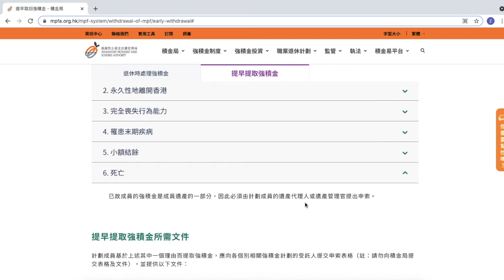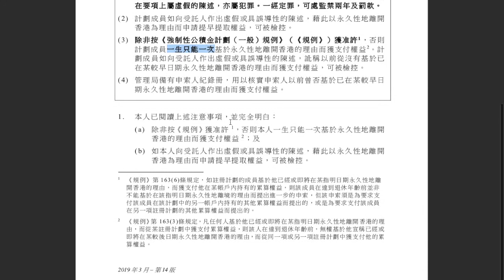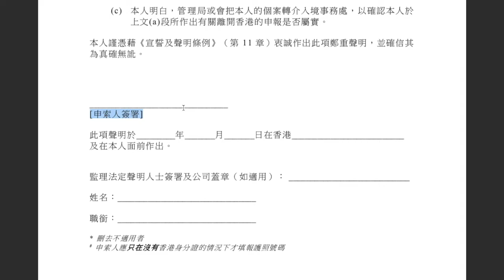【移民加拿大系列】移民前準備：點樣提早提取MPF 強積金 | 誰可提早提取MPF?｜「永久離港」宣誓要注意乜⚠️ | 加拿大徵稅問題 | HK MPF Early Withdrawal (粵)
■📈想了解更多關於香港人移民加拿大的理財攻略?
- 歡迎在影片下方留言
■💁‍♀️需要一些個人意見?

近來我遇到好多香港嘅客人移民或者回流返嚟加拿大溫哥華問我關於MPF強積金嘅問題。而大部份嘅問題都係關於點樣處理MPF入面啲錢，所以我今日就講解一下，希望幫到大家。

呢條影片我會逐一解答：
1️⃣有啲咩原因可以提早提取MPF
2️⃣邊啲人應該提早拎返MPF啲錢
3️⃣喺加拿大🇨🇦你嘅MPF會牽涉啲乜嘢稅務責任
4️⃣喺香港提取MPF嘅step by step程序
5️⃣已經嚟咗加拿大又唔返得香港咁又點樣樣可以拎返啲MPF錢呢？
6️⃣MPF嘅錢可唔可以轉入加拿大嘅RRSP戶口

🔗 積金局 - 申索強積金的表格 [MPF(S) – W(O)]   （PDF）

🔗 民政事務處 - 辦事處/民政諮詢中心 （免費辦理強積金宣誓）

注意: 影片中任何資訊只供交流及參考之用，並不能取代任何實際投資建議，為降低投資風險，務請因應您的個人具體情況向相關方面的正式專業顧問作進一步諮詢。

Zoe Lee—Canada Money Educator
💰 全方位量身訂做個人理財規劃
📝 專注優質退休生活及遺產傳承策劃
💡 分享理財、投資資訊心得和經驗
💎 Financial Freedom & Early Retirement Planning
💵 Tax Efficient Estate Planning

🔓想知道更多加拿⼤人必用的理財技巧?

其他影片:

跌市繼續賺！1個方法，輕鬆反制崩盤大股災 | 波動市應對方法 | 美國聯儲局未來動向 | 逆市操作實戰秘笈 | 跌市原因

加拿大退休要準備多少錢? | 加拿大退休生活 | 到底退休要存多少錢 | 什麼資產會影響你退休後的稅務 | 如何做退休投資 | 加拿大CPP

陳彥行母親3000萬保險騙局 | 深入分析積蓄盡失的背後真相 | 保險防騙策略 | 防止誤墮理財陷阱的專業建議 | 什麼是儲蓄保險

2022年如何提高你的投資回報 | 簡單理財方向定位 | 加拿大稅務優惠投資大更新 | 加拿大TFSA | CPP, EI, CERB

加拿大買樓｜你應該怎樣做按揭？| 5大常見買樓問題｜新移民及回流人士特別福利｜壓力測試和按揭保險的最佳應對技巧

你適合投資RRSP嗎? 17分鐘掌握加拿大RRSP的隱藏信息 | 3大常見誤解 | 2種終極免稅提取方法 | 加拿大退休投資